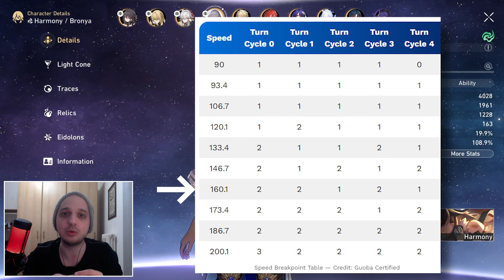Come voglio buildare Sparkle | Honkai Star Rail 2.0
Il banner di sparkle sta arrivando e non vedo l'ora di provarla in diversi team, ma voglio parlarne un po' con voi per dirvi cosa si potrebbe fare con lei e quali sono le opzioni a disposizione, ma come sempre fatemi sapere la vostra e con chi volete giocarla!